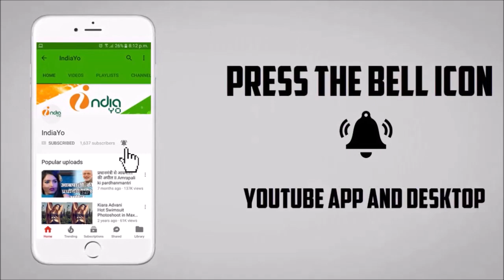Sath Dihe Pawan - साथ दिहे पवन - Pawan Singh - New Album Song 2018 - Release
Sath Dihe Pawan - साथ दिहे पवन - Pawan Singh - New Album Song - Release